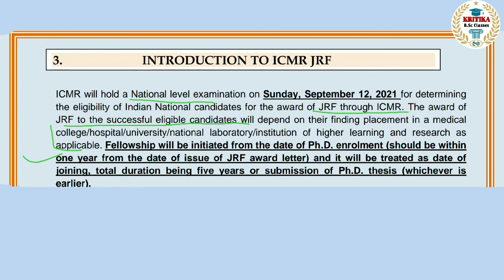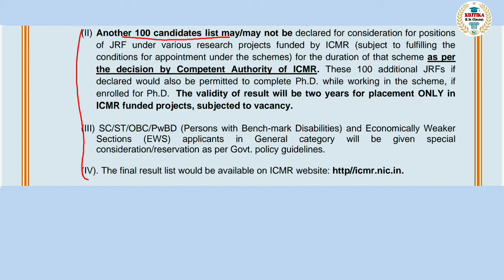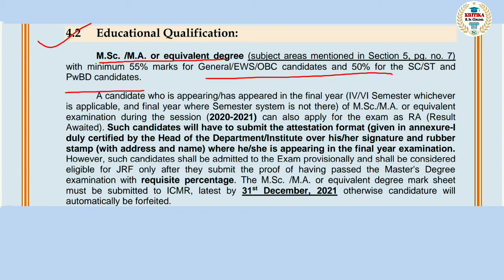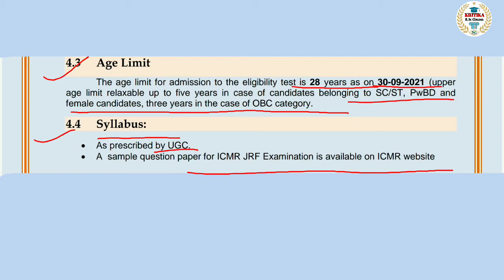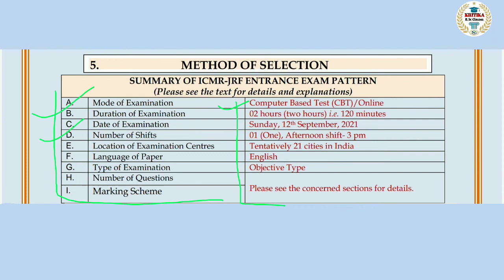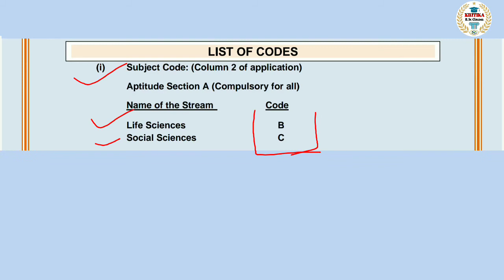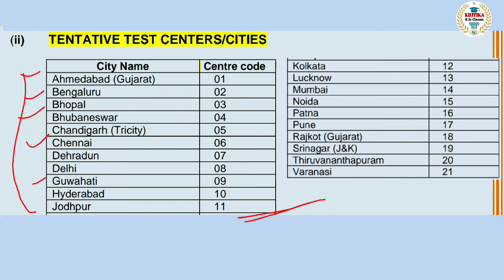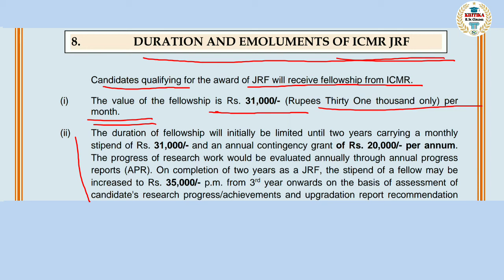What is ICMR/JRF??? [ICMR/JRF full information] For 2021 ||By Kritika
Hello, Everyone
Myself Kritika.
Welcome back to Kritika Bsc Classess
Now we Started ICMR/JRF full information For 2021 discuss about.